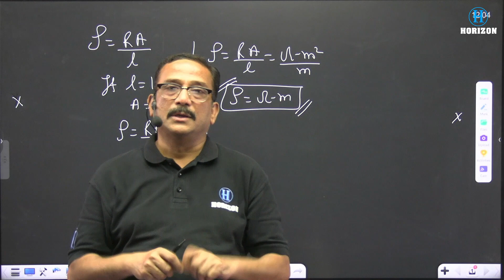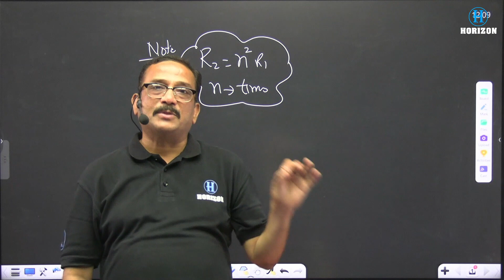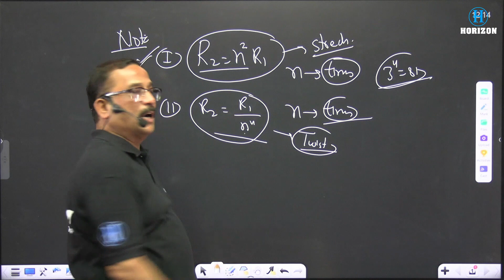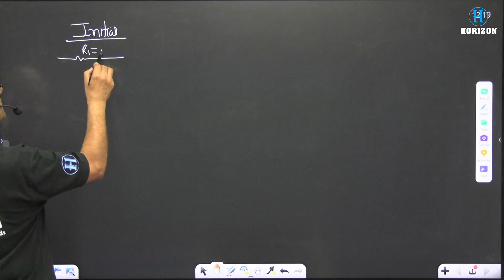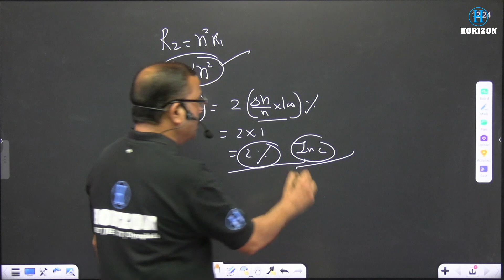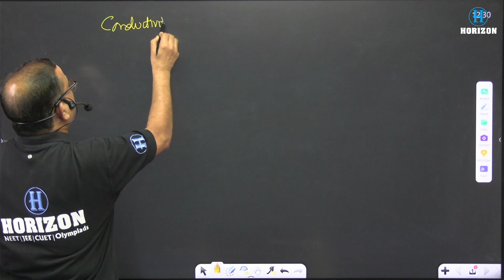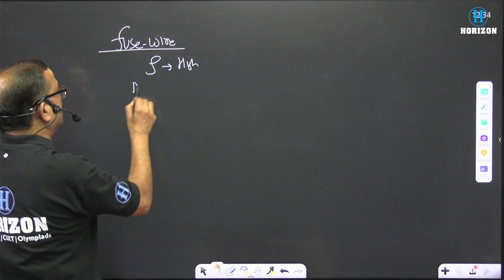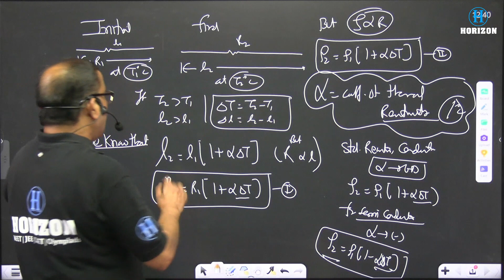Current Electricity Class 12 Physics | NCERT Chapter 3 (Part 2) | CBSE NEET JEE | Horizon Academy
In this video, we dive deep into the fascinating world of Current Electricity. Whether you're a student looking to ace your exams or just curious about how electricity flows through circuits, this video has got you covered.

🔌 Topics Covered:

What is Current Electricity?
Understanding Electric Charge and Current
The Role of Voltage and Resistance
Ohm's Law Simplified
Series vs. Parallel Circuits
Practical Applications in Daily Life
Join us as we break down complex concepts into easy-to-understand explanations with visuals and real-life examples.
📱 Social Media Links:
Follow us for more educational content: